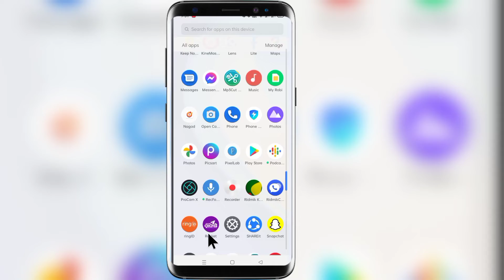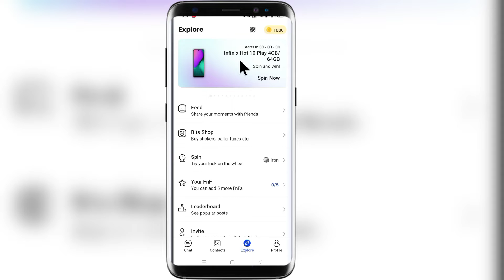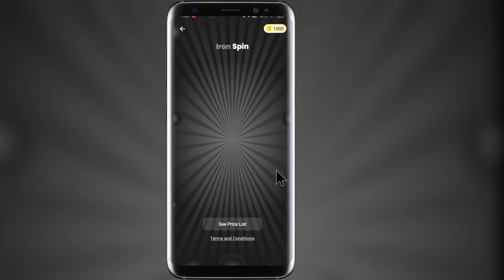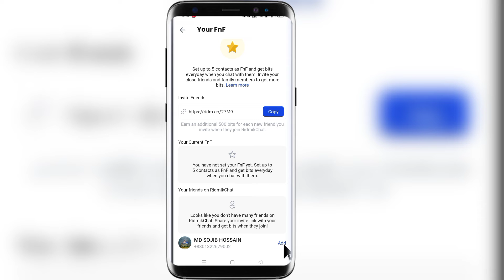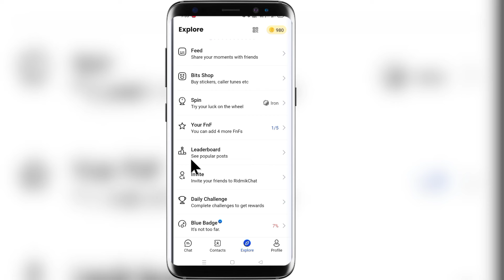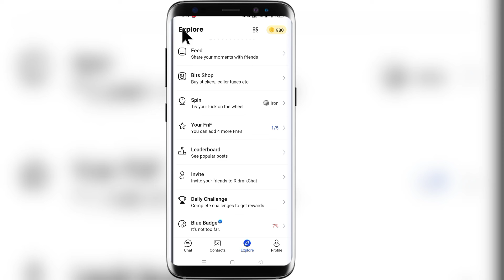খুব সহজে জিতে নিন একটি মোবাইল ফোন।Ridmik Chats Spin Win Smart Phones।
AT Bangla Pro